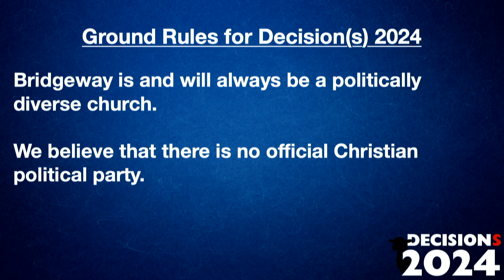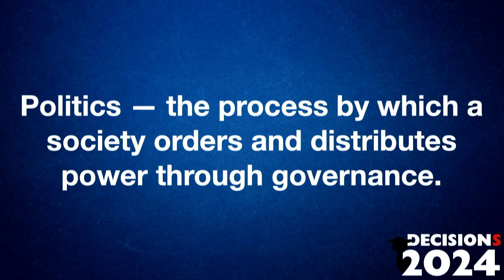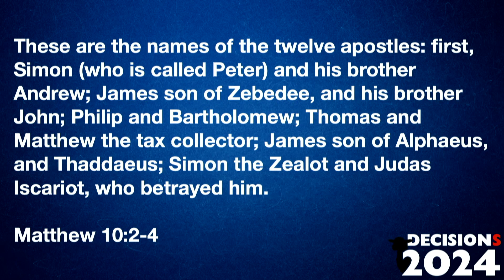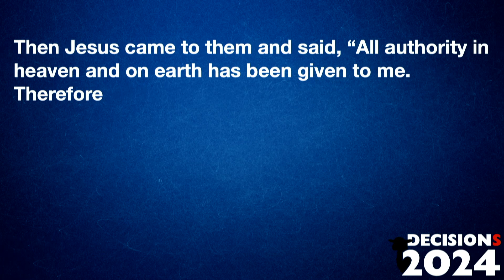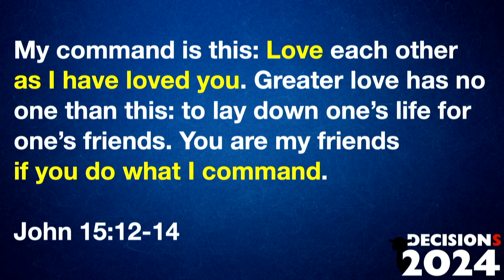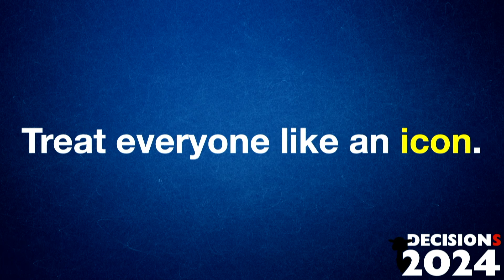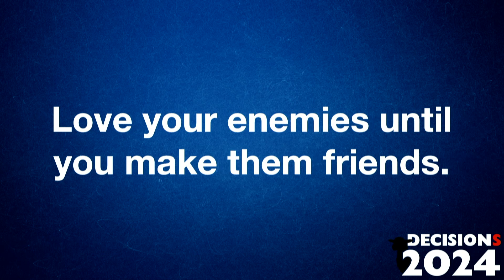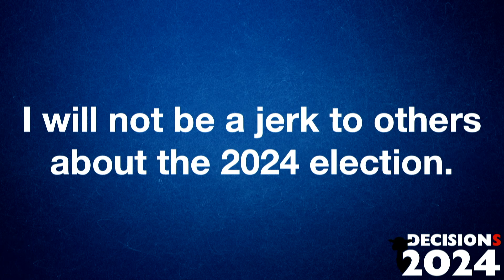Decisions 2024 | Week 1 | Thou Shall Not Be a Jerk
We've stepped foot into another election year. I'm sure many of us are mentally preparing for the mud slinging and arguments that will come from "the other side" as the year progresses. As we navigate this year, we need to make it a point to show love and grace to those who we don't agree with and find common ground in this stressful time.